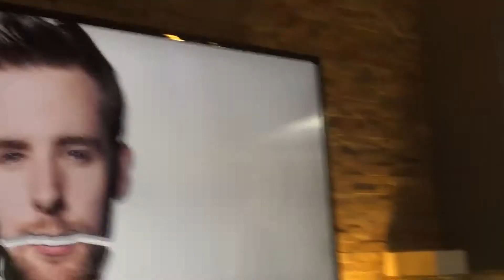First beat beep I’m a sheep on YouTube